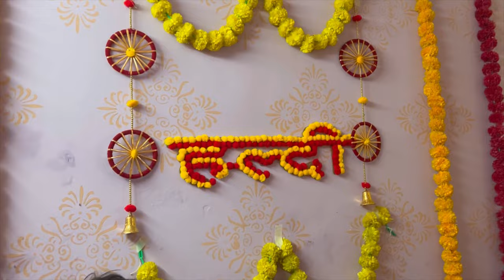Haldi ceremony 💛 sabhi Logo Ne Dra Diya Is Saal Ke End Tak Meri Shadi Hojayegi 😭||Aarohi Singh